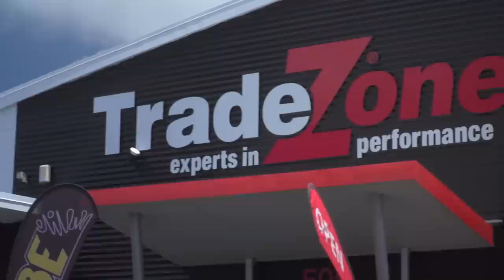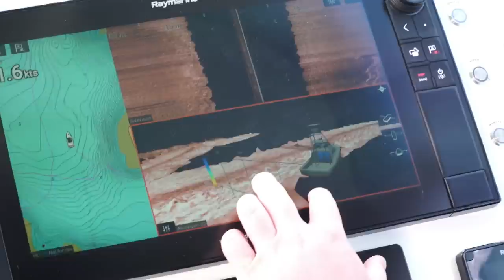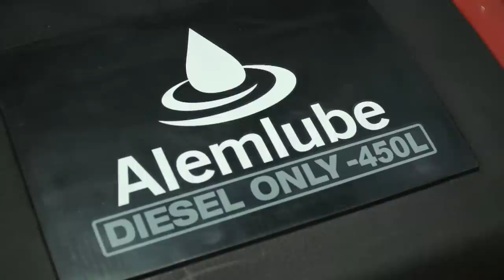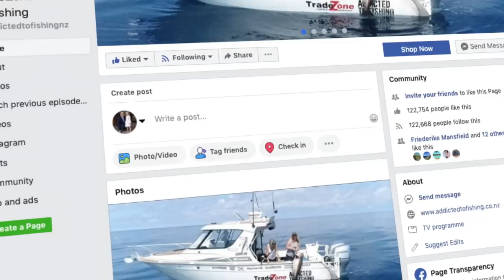SQUID FISHING AUCKLAND (Season 7, ep 7)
This week the team have calamari in mind. Squid guru Rudee Lim joins Nicky to share his top tips for targeting these tasty creatures off the boat and from the shore, as well as preparing and cooking them.